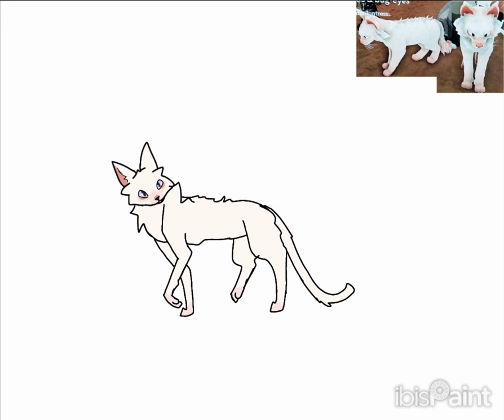Drawing a WCUE Oc!!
Sorry it's been a while! This isn't my oc! Made with Youtube resources and Ibispaint!!